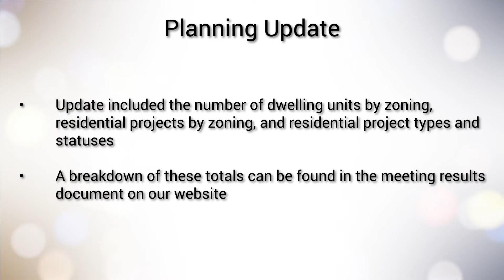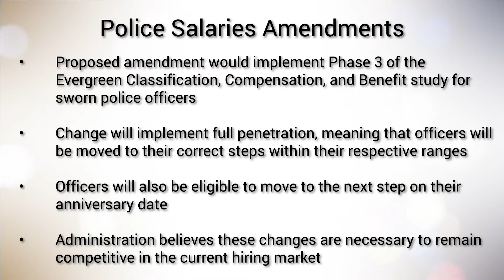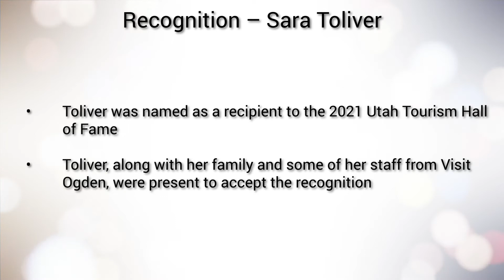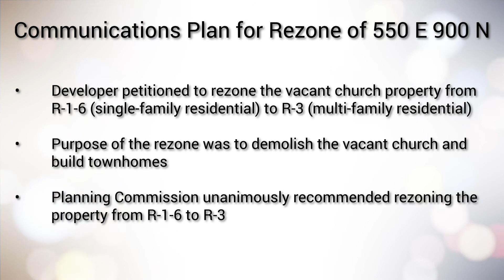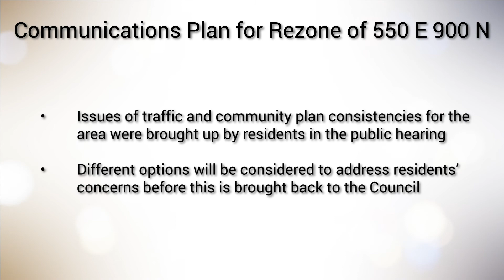Quick Meeting Recap - October 12, 2021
Here's the Quick Meeting Recap from the Work Session and Special Council Meeting that took place on October 12, 2021. The full recording of the meeting can be found on our Facebook page and podcast with timestamps to each agenda item.